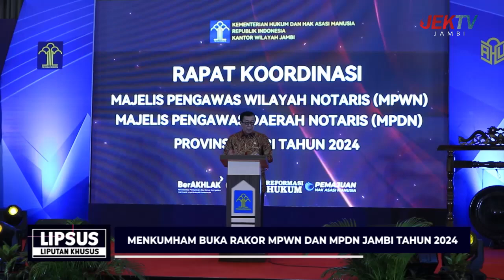LIPSUS - KENKUMHAM BUKA RAKOR MPWN DAN MPDN JAMBI TAHUN 2024